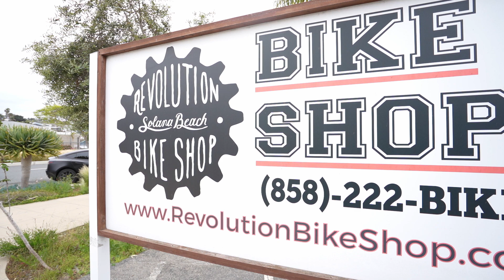WORLDS LARGEST GROUPRIDE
In this episode I go down to San Diego with the Super Squad to Revolution Bike Shop. This was the worlds largest groupride recorded. At least thats what everyone has been saying that day. We got together to bring donations of canned goods to support the San Diego Food Bank.  The turnout was well over 200 riders. Come along for this absolutely epic group ride.

*Use code:  SHAWVERFILMS

*USE CODE: SHAWVERFILMS

*Rayban Story Glasses:

Bike Bag

Bike Alarm

Bike Horn

Turn Signals

GoPro Chest Mount

Bike Rack

Bike Pegs

Kids Trailer

Bike Lock

Bike lock heavy duty

Mini Bike Pump

Electric Bike Pump

Bike Headlight

Sena 30k Bluetooth Device

Bigger Bike Rack